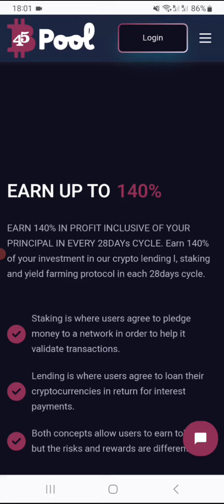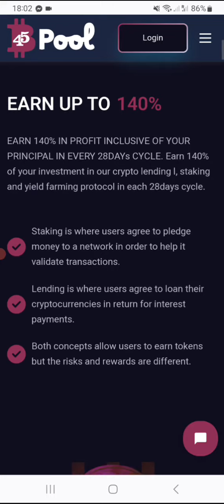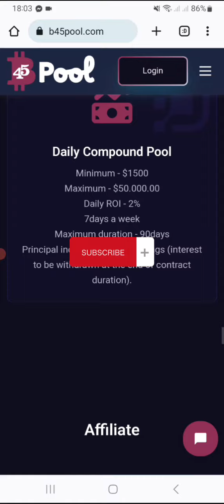"Invest in your future and kiss your 9-5 goodbye! Passive profits await!"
Introducing our revolutionary investment platform that will blow your mind and turn your bank account into a money-making machine! We don't just promise profits, we deliver them daily, weekly, and in ways you could never have imagined.

Say goodbye to traditional investments that only offer mediocre returns. It's time to step up your game and dive into the world of crypto like a pro! With our cutting-edge technology and expert financial advisors, you'll be riding the wave of success in no time.

 FOR INVESTMENT OPPORTUNITIES THAT ARE LEGIT / REAL COMPANIES &  STABLE HYIPS.